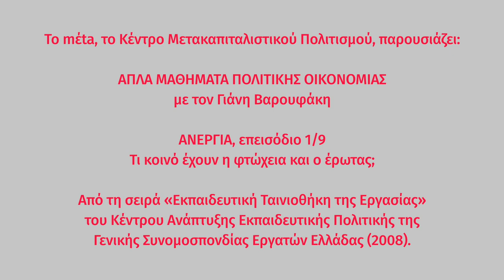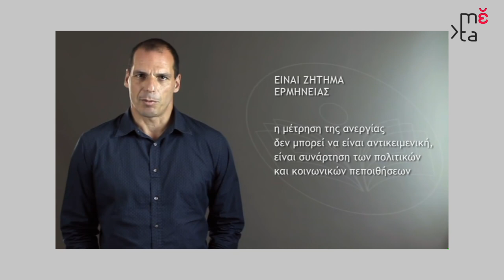ΑΝΕΡΓΙΑ 1/9: Σε τι διαφέρει η ανεργία από τη θερμοκρασία; | Απλά μαθήματα πολιτικής οικονομίας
ΑΝΕΡΓΙΑ, επεισόδιο 1/9:
«Σε τι διαφέρει η ανεργία από τη θερμοκρασία;»